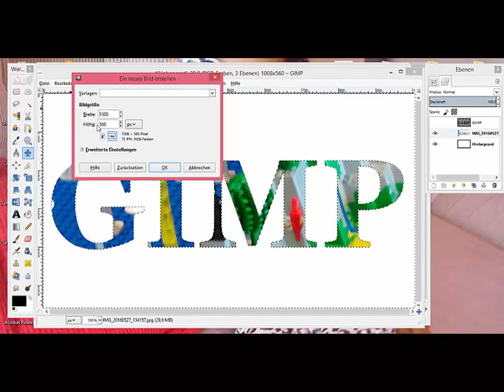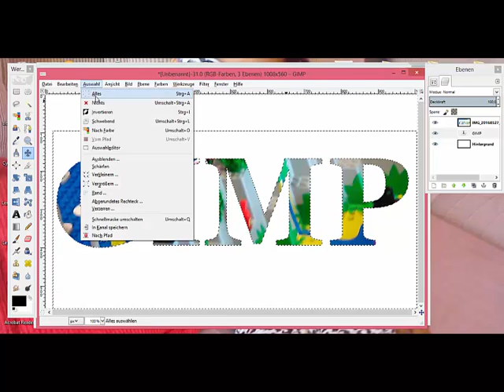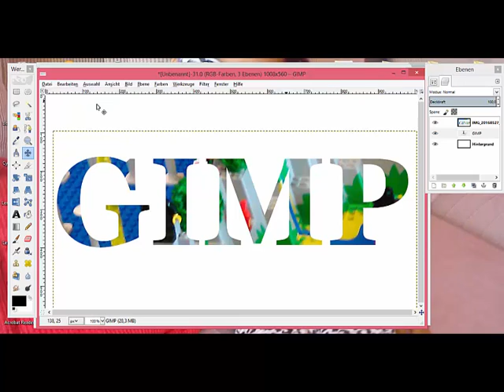Gimp 2.8 - Tutorial - Deutsch - GIMP Bild in Text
Gimp Tutorial - Bild in Text mit Gimp